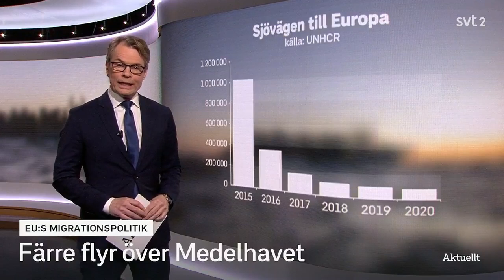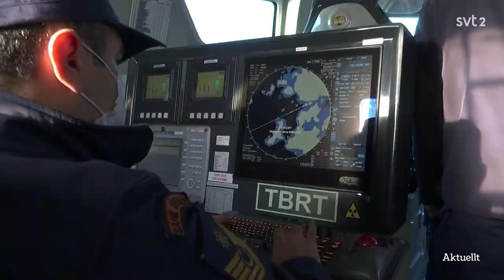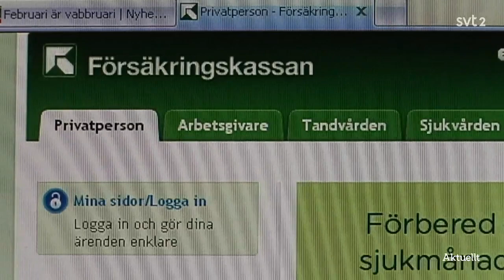Medelhavet: lagliga vägar - migranter Tomas Tobé (M) - Malin Björk (V)